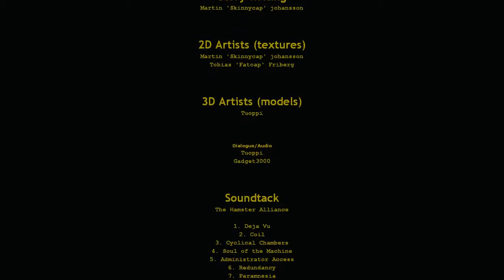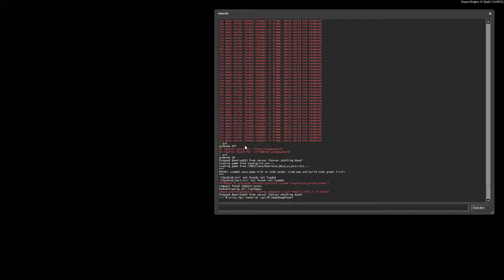Credits | Let's Play Portal Aperture : Déjà vu #3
Ich: 1b0c5fb8
Mein Cousin: 386c7b96
Zweitaccount: 18411889

Ordner in den Steam\SteamApps\sourcemods Ordner
Steam neu starten und der Mod sollte in deiner spiele liste sein

Falls das Spiel beim Start Crasht den Text in der GameInfo Datei (die sich im Ordner des Mods befindet) mit dem von dieser Seite ersetzen